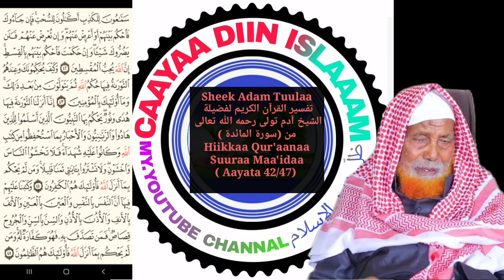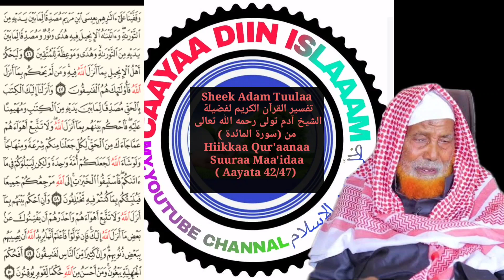Sheek Adam Tuulaa من (سورة المائدة )( Aayata42/47) Hiikkaa Qur'aanaa Suuraa Maa'idaa رحمه الله تعالى